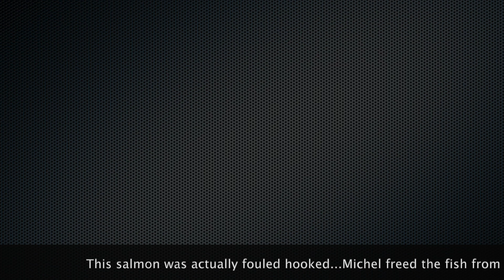15 Lbs Salmon on a Wet Fly-Flying Eddy Pool, Restigouche River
I hook a salmon in Flying Eddy Pool on the Larry's Gulch stretch. Little did we know that this salmon was foul hooked in the cheek. Some body scars from navigating the nets at the mouth of the Restigouche River.